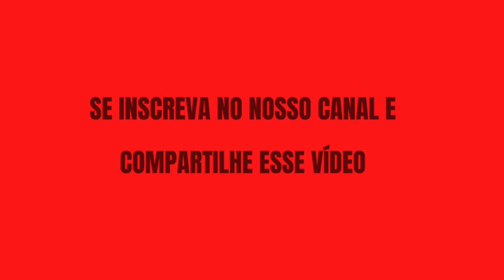Novela Sinhá Moça Compare o Elenco de 1986 e 2006 - Personagens Novela Sinhá Moça - (2021)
Olá Sejam Bem Vindos ao Canal Celebridades Brasil!

Aqui neste canal vamos abordar o Antes e Depois dos Famosos e novelas favoritas.

Confira então neste vídeo   A Novela Sinhá Moça Compare o Elenco de 1986 e 2006 - Personagens Novela Sinhá Moça - (2021)